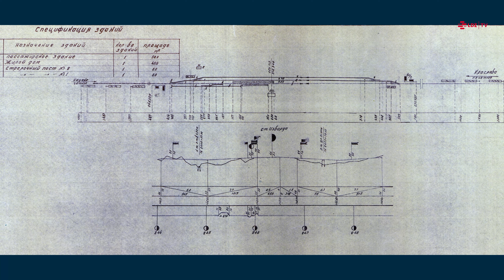Izvaldas dzelzceļa stacija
Mūsdienās gandrīz nekas neliecina par Izvaldas dzelzceļa stacijas kādreizējo nozīmīgumu. Šobrīd tur arī neapstājas Rīgas – Krāslavas maršruta pasažieru vilcieni un netiek veiktas komercoperācijas. Taču tās vēsture ir bagāta un saistīta ar militāri stratēģiskiem mērķiem.

Tomēr tā nebūt nebija pašos Daugavpils – Vitebskas dzelzceļa pirmsākumos. Vēl vairāk, 1866. gadā, kad te tika atklāta vilcienu satiksme, nebija pat pašas Izvaldas stacijas. Tā ar nosaukumu “Maļinovka” vilcienu sarakstos parādījās dažus gadus vēlāk. Bet savu īpašo nozīmi pirmo reizi tā ieguva Pirmā pasaules kara gados.

Tieši ar ko Izvaldas stacija bija nozīmīga gan Pirmajā pasaules karā, gan pēc Otrā pasaules kara, to pastāstīsim mūsu šīsdienas sižetā.